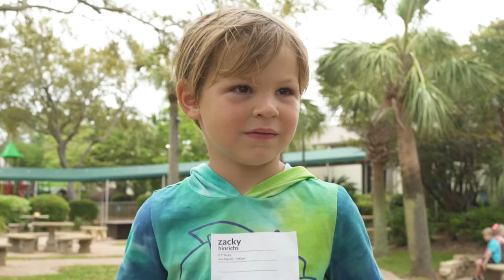Mother's Day 2021